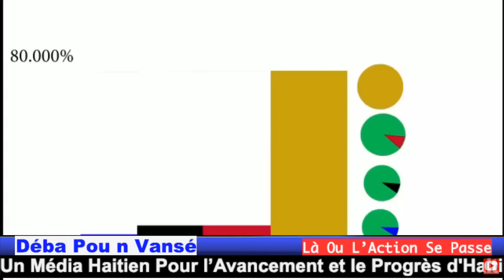GWO DEBLOZAY DEVAN DIREKSYON DEPATMATAL LWÈS..AYISYEN REP DOM LAN PROBLÈM..ANACASIS AP FÈ TEYAT